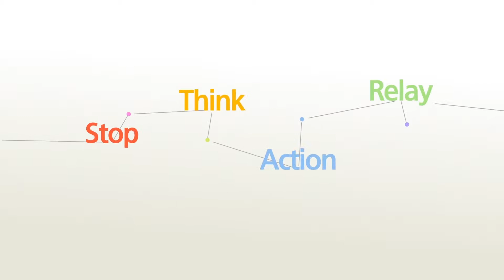[굿네이버스] 스타캠페인 참여방법- 사이버폭력예방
아동들의 건강한 사이버 공간을 만들기 위한 실천운동 STAR 스타 캠페인 참여 방법을 알아봅시다*^^*